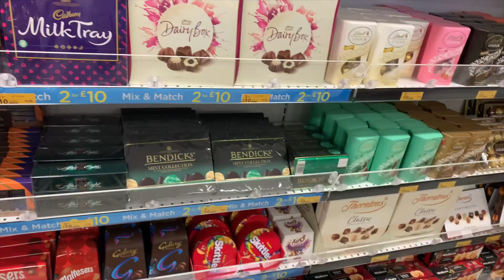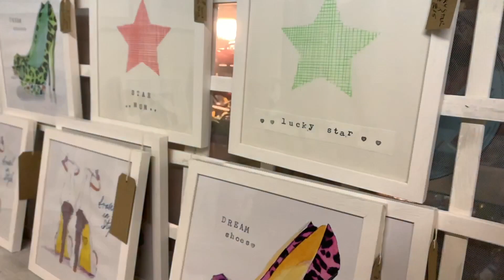a realistic week in my life living away from home! WHAT IT'S LIKE!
HI there! thanks for watching this video about a realistic week in my life of a drama school student who lives away from home! please like and subscribe for more videos!